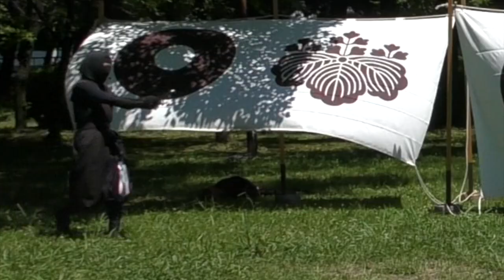【名古屋城の魅力】週末忍者ショー -令和五年七月の記録-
名古屋城を拠点として、あっと驚く忍者ショーを
愛知県内や各地で忍者ショーに開催しています。

ぜひ愛知にお越しいただき、忍者たちの熱い演武をご覧ください。

●徳川家康と服部半蔵忍者隊とは
「武将のふるさと愛知」・「武将観光」をより一層盛り上げていくため、
徳川家康公を支えた服部半蔵を中心に忍者の精鋭たちによって
2015年に結成した、愛知の魅力を発信する観光ＰＲ隊です。

●愛知には、忍者が存在した歴史
織田信長が明智光秀に討たれた「本能寺の変」の際、
大坂の堺にいた徳川家康は、明智軍から逃れるため、
危険な伊賀を越えて岡崎城に帰る決断をした。

そこで、家康に仕えていた服部半蔵は、
伊賀・甲賀の忍者300名に協力を要請し、忍者の護衛のもと、
家康は無事岡崎城まで戻ることができた。

これを「神君、伊賀越え」という。
この一件で、家康は半蔵を忍者隊の頭領に任命し、
この忍者隊は尾張国鳴海(今の名古屋市鳴海)で取り立てられたので、
「鳴海伊賀衆」と呼ばれた。

この「鳴海伊賀衆」がよみがえり、服部半蔵忍者隊が誕生した。

ーーー
★「徳川家康と服部半蔵忍者隊」は
レセプションパーティ、イベントに演武による出演が可能です。

ーーー
忍者好きのために、忍者隊が【忍者とは？】を指南。

▼ハリウッド級！？忍者たちの超アクロバット

▼忍者隊の裏側をとことん攻める

ーーー

ぜひ、応援・登録よろしゅうお頼み申す！